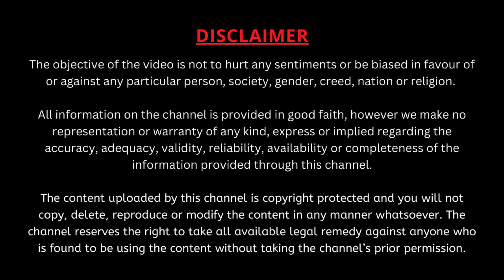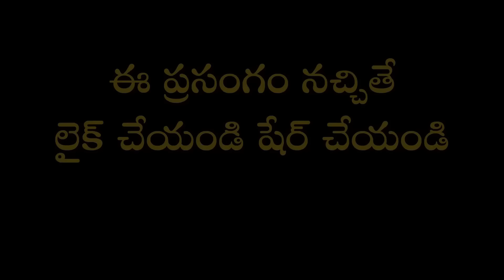ఉమా సహస్రం Part-9 | Uma Sahasram | Garikapati Narasimha Rao Latest Speech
నిరంతర ధ్యానం వల్ల ప్రయోజనాలు ఏమిటో రమణ మహర్షి చెప్పిన ధ్యాన సూత్రం ఏమిటో ఏడు చేపల కథలోని రహస్యం ఏమిటో చూడండి.
ప్రొద్దుటూరులోని వాసవీ కన్యకాపరమేశ్వరీ దేవి ఆలయం సన్నిధిలో ఆర్యవైశ్య సభ వారి ఆధ్వర్యవంలో జరిగిన కార్యక్రమంలో శ్రీ కావ్యకంఠ వాసిష్ఠ గణపతి ముని రచించిన "ఉమాసహస్రం" పై మహా సహస్రావధాని శ్రీ గరికిపాటి నరసింహారావు గారి ప్రసంగం.